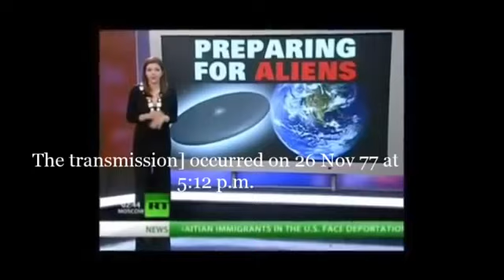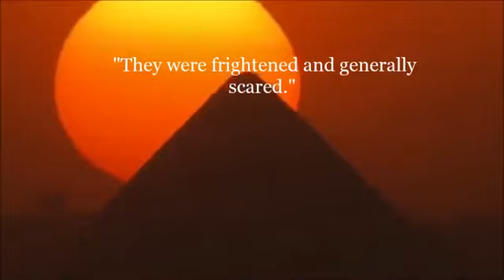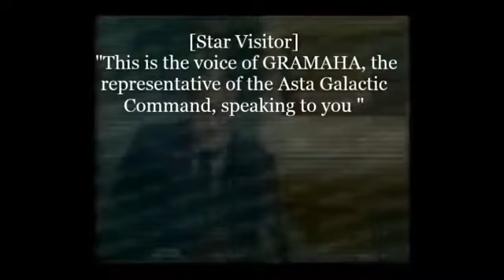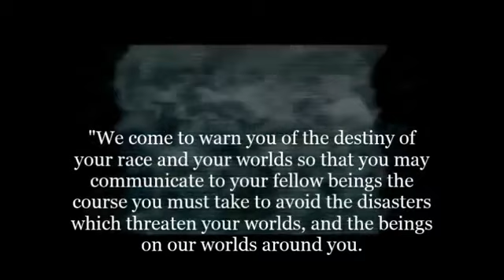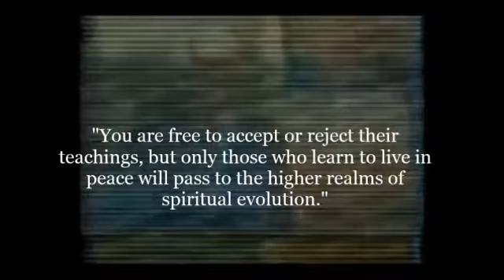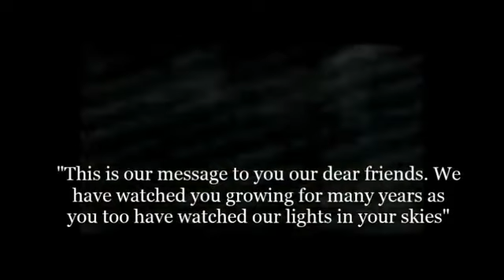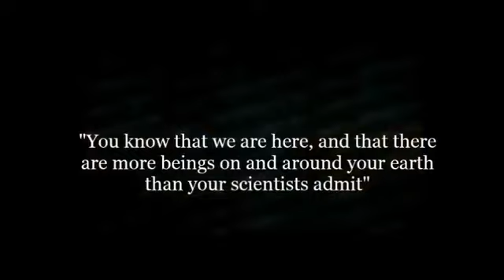Alien message live in television!!!